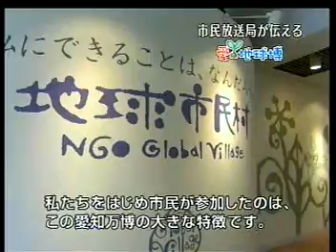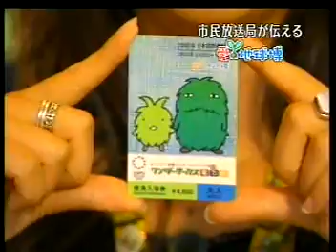050925愛知万博閉会式